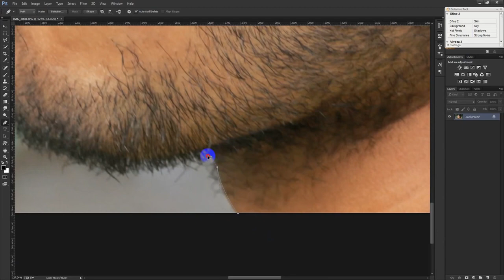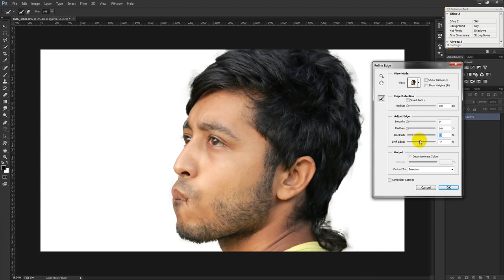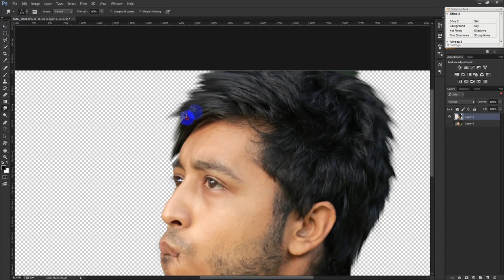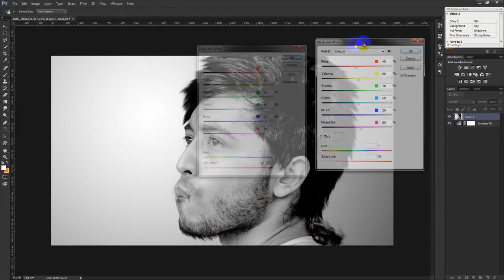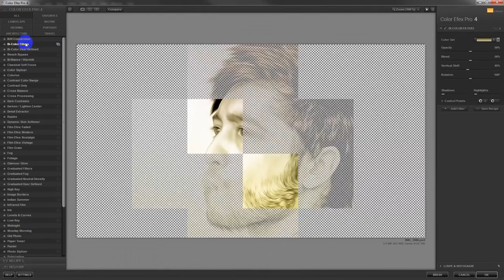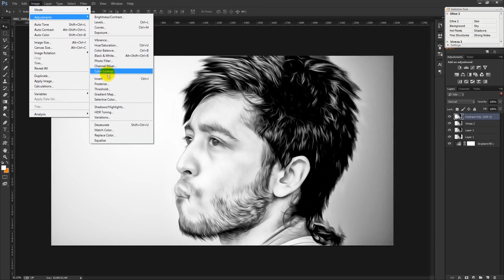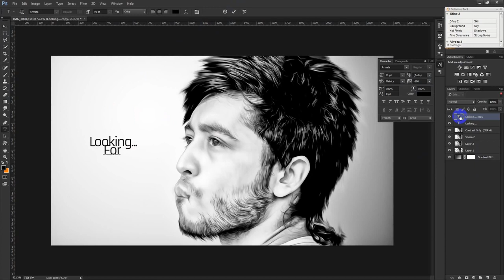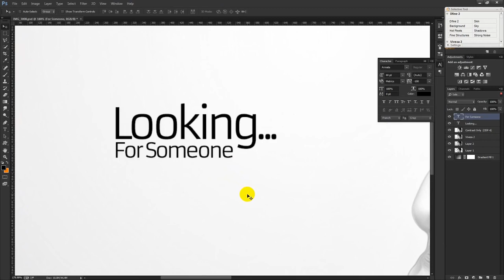Photoshop Manipulation Tutorial Oil Paint Effects & Retouching High End jg6EFKTOGLo